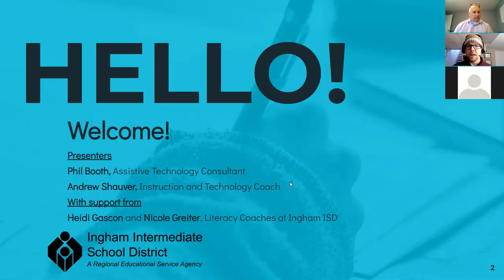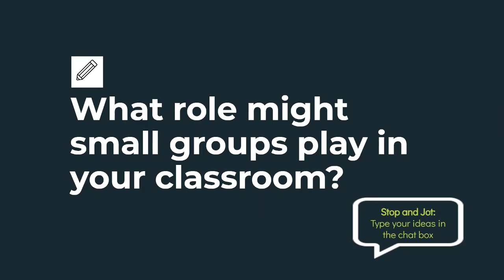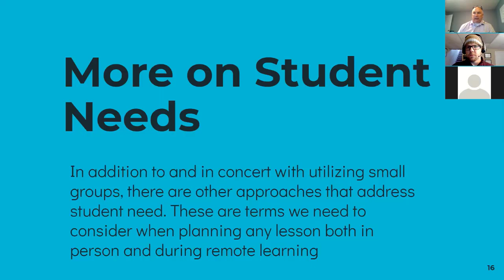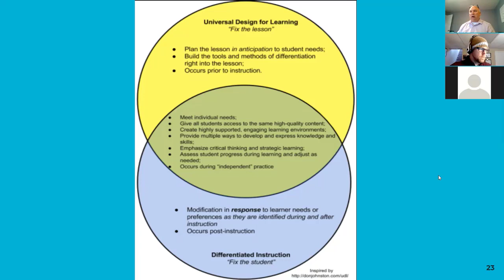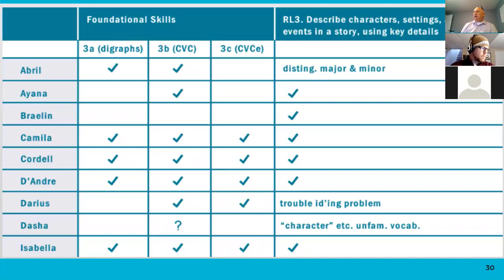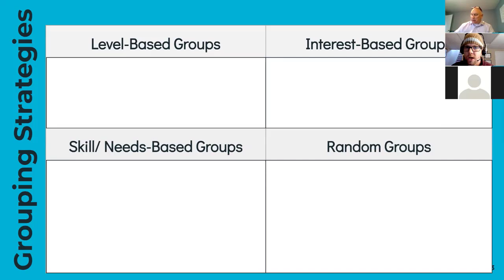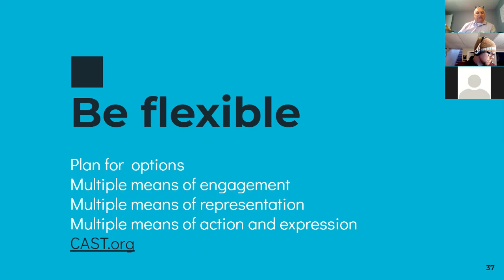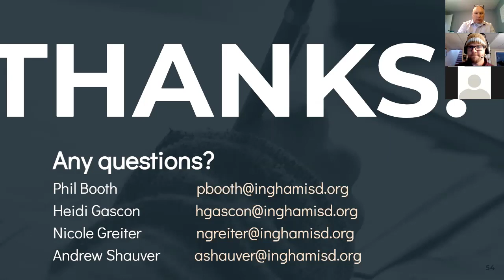Differentiation and Small Group Instruction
In this long form discussion, Andrew and Phil discuss small groups in hybrid settings and how they could provide some relief in settings where student engagement is waning.